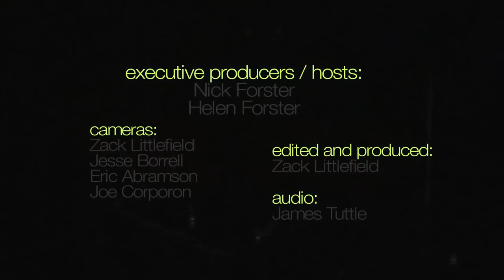Tim O'Brien and Darrell Scott - "It All Comes Down To Love" (eTown webisode #560)